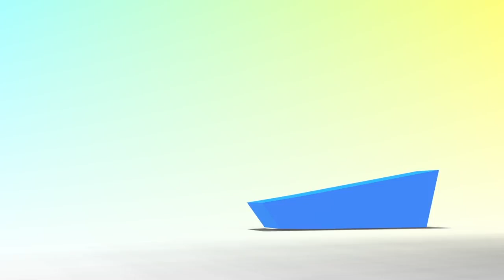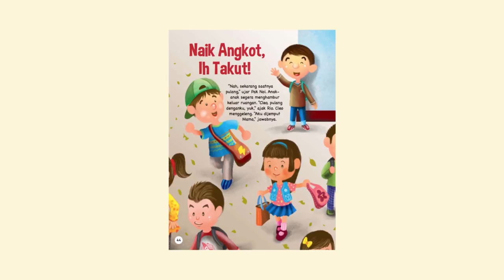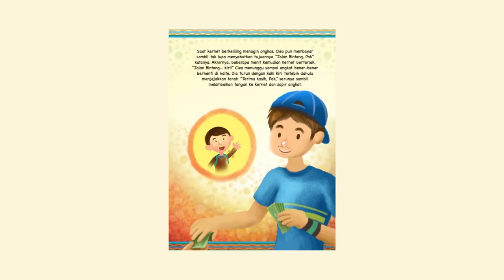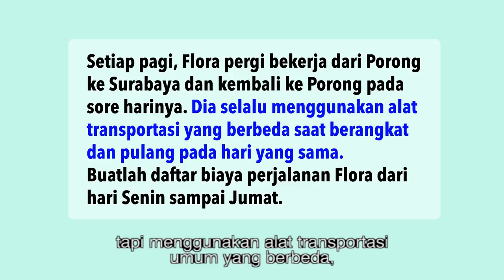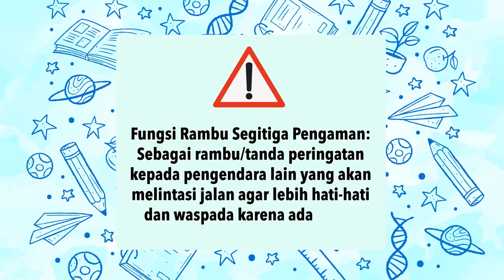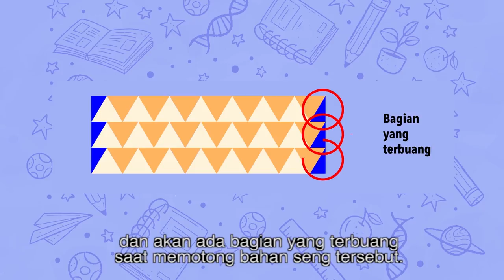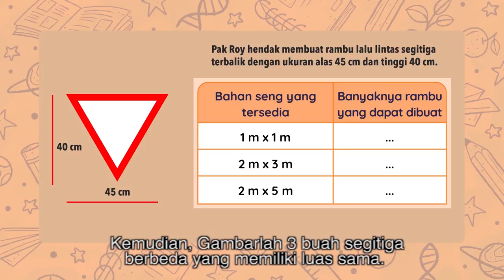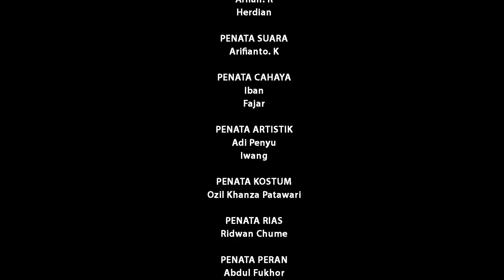BDR | SD Kelas IV| Episode 10 - Angkutan Umum dan Rambu Segitiga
Pada episode kali ini, Kak Kafi dan Angel akan mengajak untuk membaca buku yang berjudul “Naik Angkot, Ih Takut!”. Setelah itu, siswa diajarkan cara membuat model angkutan umum dari kertas/karton dan membuat model lahan parkir. Penasaran bagaiman caranya? Ikuti terus episode kali ini, ya.